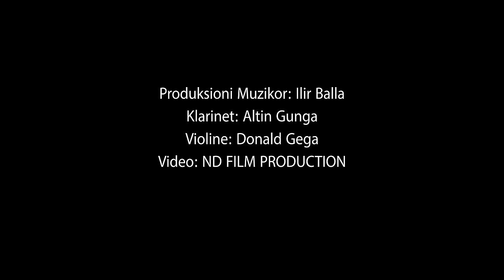Rati & Mehdi Zena - Kam Shtepine te pusi qe lahet vet (Official Video HD)